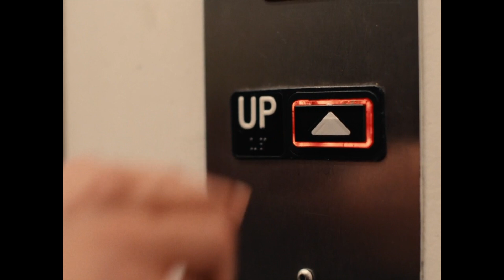"Bomb Voyage" View and Vote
For your consideration VAiFF presents "Bomb Voyage" a submission in our COMEDY genre category. View the trailer. If you'd like to see it advance in our festival competition VOTE for it between July 1 - July 21st, 2024